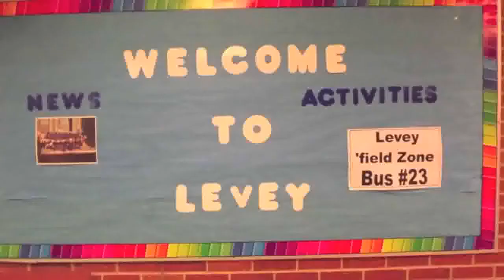Levey Middle School: The Best of Both Worlds Trailer 2013-2014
Welcome to Levey Middle School:  The Best of Both Worlds!  STEM & STEAM